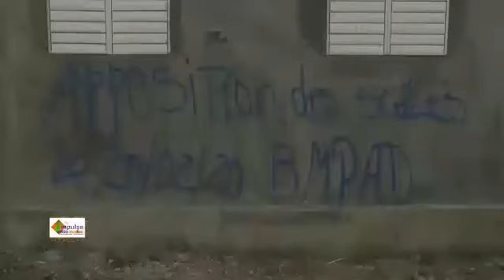Construction inachevée du Lycée de Thomassique